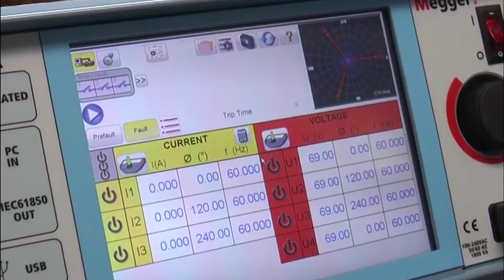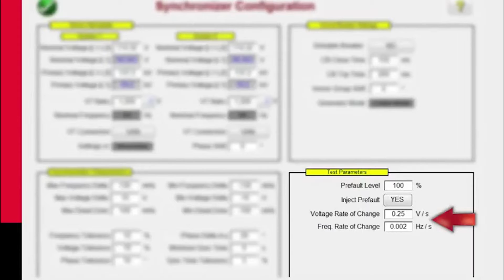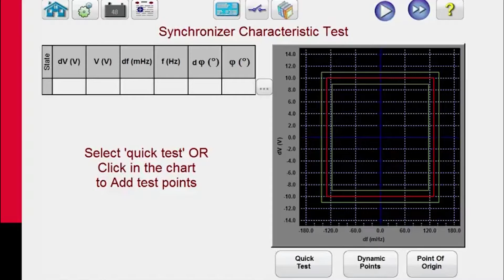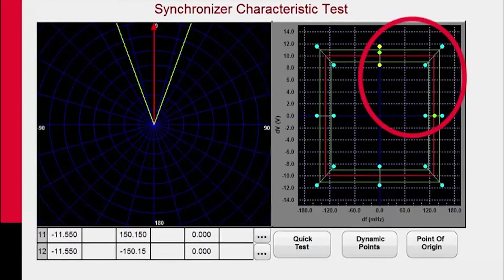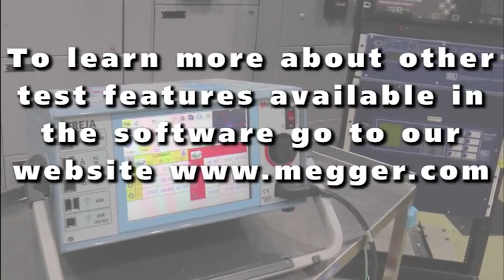Synchroniser relay testing: get the most from your software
Dive into the Freja software for Synchroniser relay testing with Stan Thompson. Included are steps for relay selection, settings optimisation and recording data.